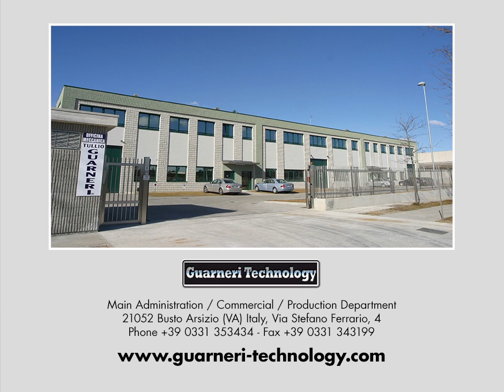NIPCO Technology for Textiles and Technical Textiles